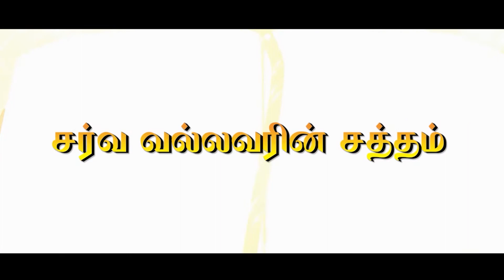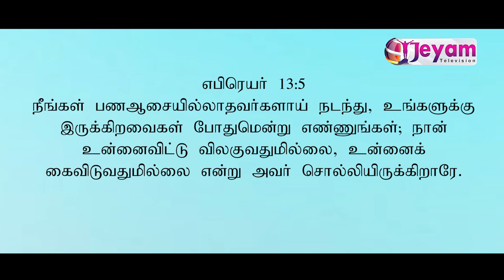Epi-16 | சர்வ வல்லவரின் சத்தம் | Sis.Nirmala Abhayan | Jeyam Tv